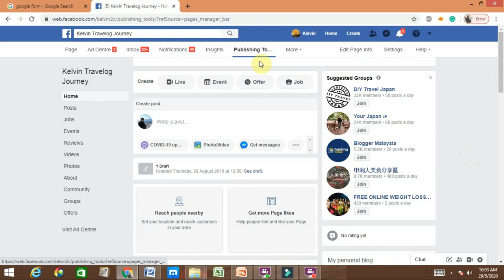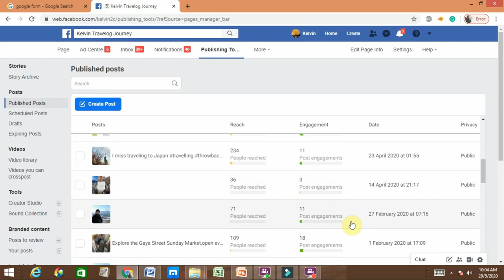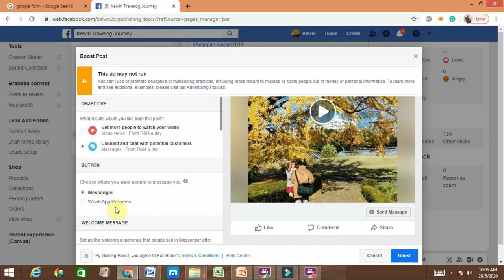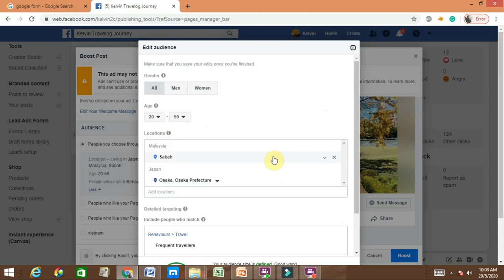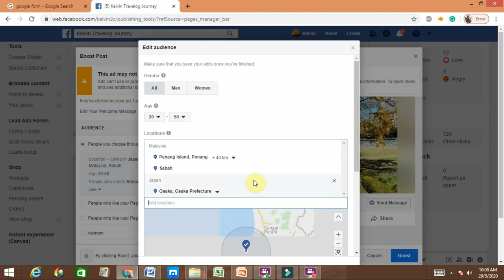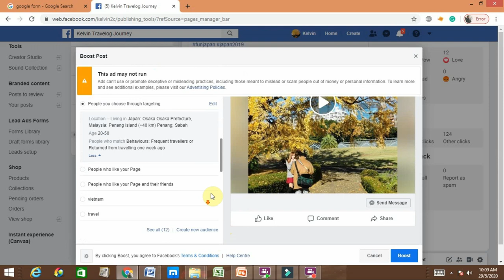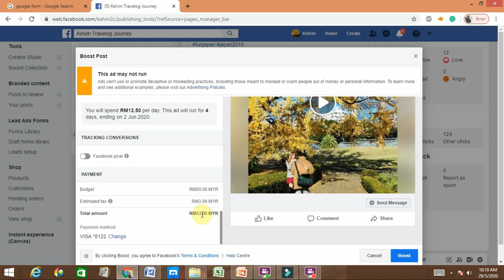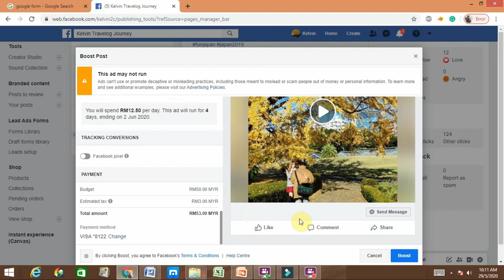ASAS MEMBINA FB ABS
Ini merupakan video pengajaran online khas untuk pelajar APK SESI 2,2019/2020

Kepada pelajar seksyen 12,13,14 , sila rekod kehadiran di link dibawah ini

Jangan lupa comment dibawah
Nama
matrik
section
group no